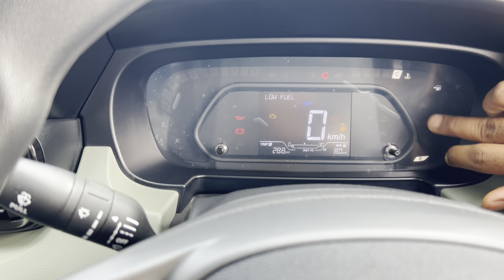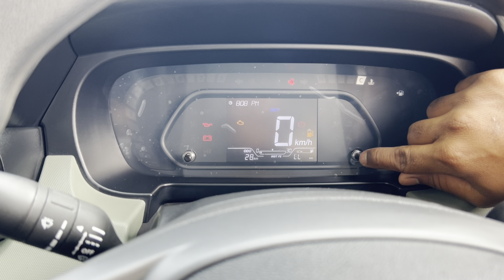Tata Punch Base Model 2024 Adventure @6.99 lakhs आपकी छोटी सी Family के लिए Best कार 🔥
Showroom Details :-

Tata Motors
Rising Auto wheels
Piska Mode Gumla Road
Ranchi Jharkhand

Tata punch
Tata punch adventure 2024
Tata punch adventure base model 2024
Punch 2024
Punch new model 2024
Punch tata motors car
Punch
Punch base model 2024
Punch adventure base model 2024
Punch adventure 2024
Punch review
Punch price
Tata punch review in hindi